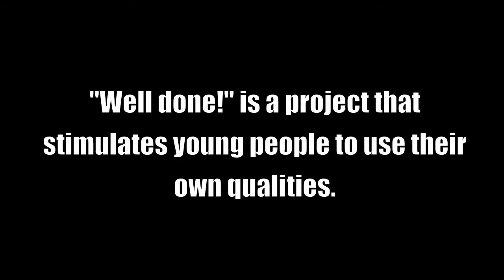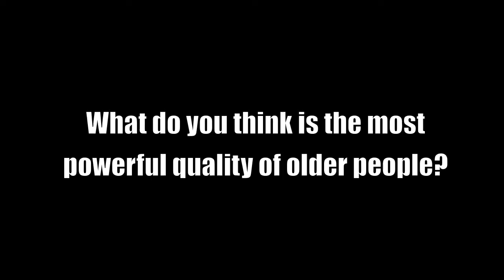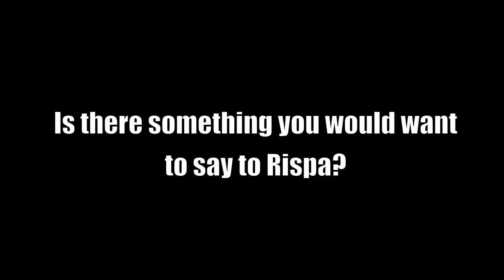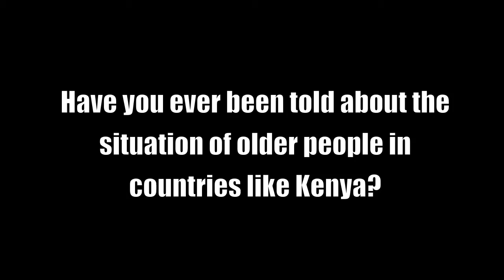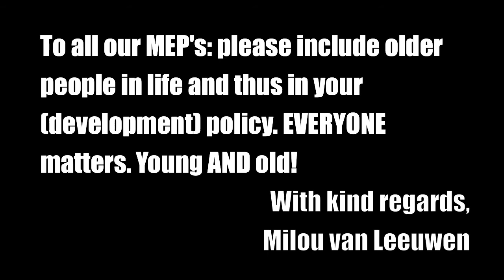Milou (Netherlands) message to Rispa 20112012 .mov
Rispa is 72 and cares for her daughter and four grandchildren. As part of the Sponsor a grandparent programme, Rispa receives medical care and money to buy food for her family. She also makes a small income by renting out some property she owns.